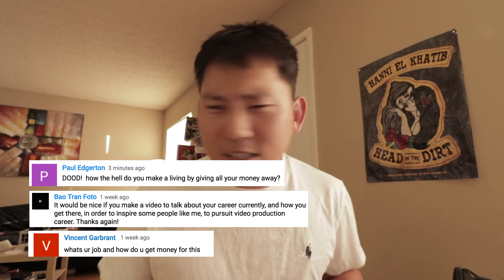My 10 Years in Hollywood | How I Make a Living as a Film Maker